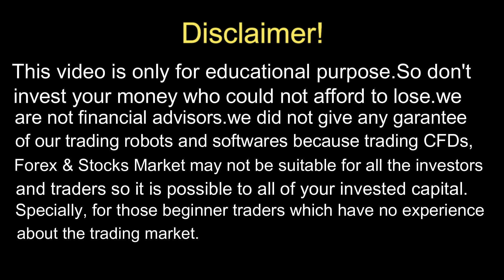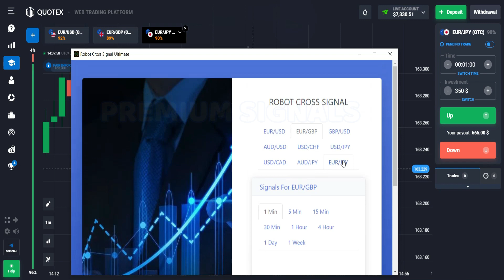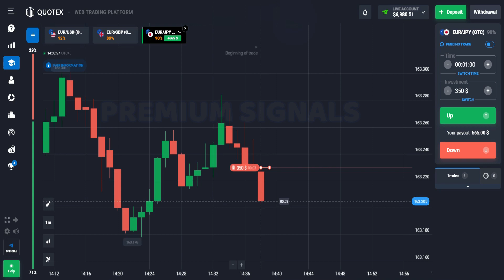This Robot Will Help You Earn $6580+ In Trading - Strategies and Signal QUOTEX Broker